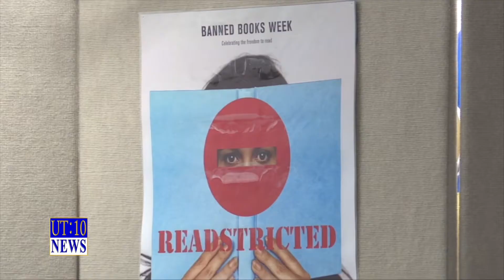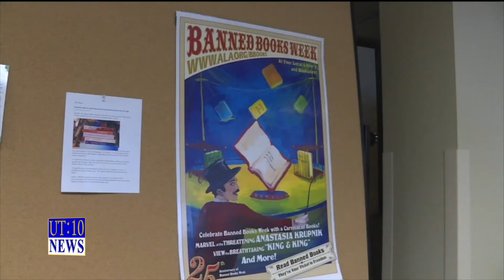UT:10 News Web Exclusive - Virtual Banned Books Vigil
Yash Shingan, UT:10 News Reporter